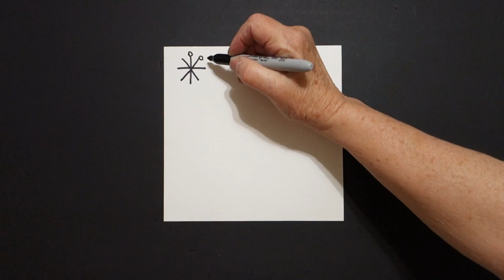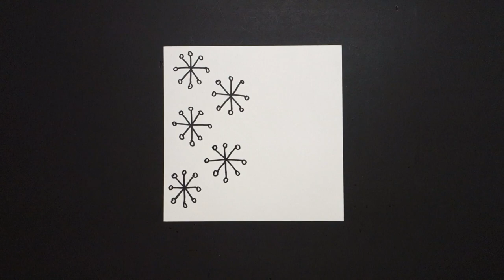Let's Draw Snowflakes / Snowfall!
Easy to follow directions, using right brain drawing techniques, showing how to draw  Snowflakes / Snowfall!